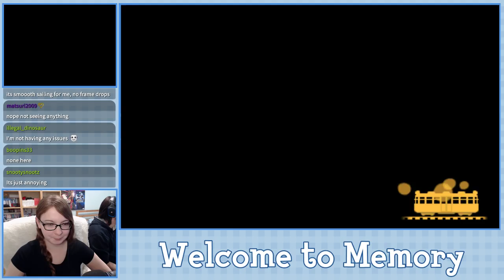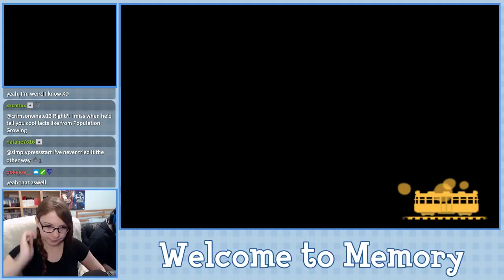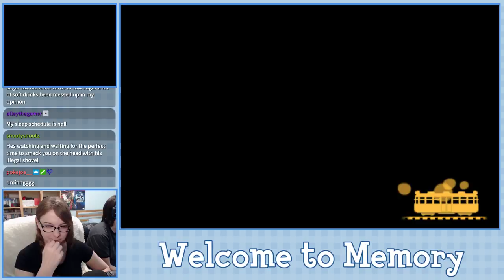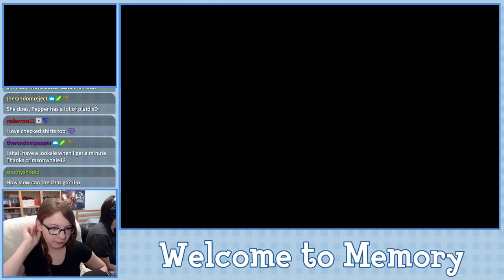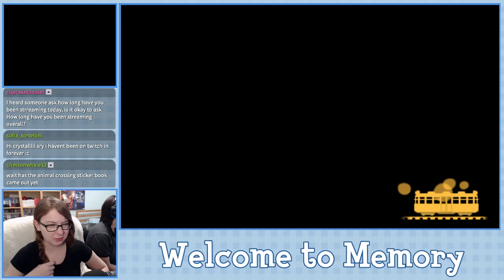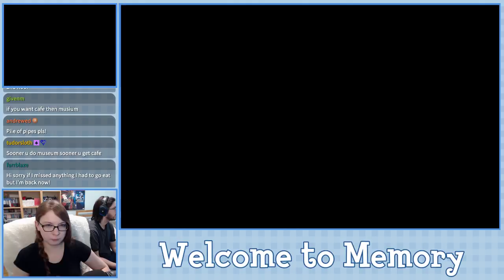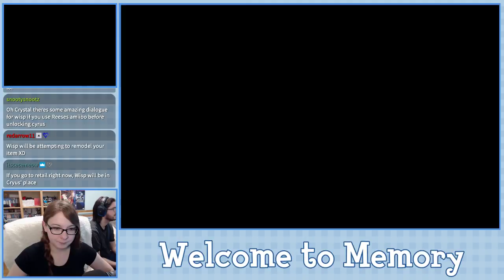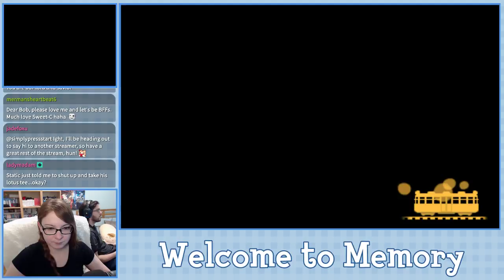Welcome to Memory - Animal Crossing New Leaf Welcome Amiibo Live Stream - Ep. 16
Town Info:
Name:Memory
Created: 12/26/2018
Mayor: Crystal (me, duh!)
Dream Address: Soon to come!